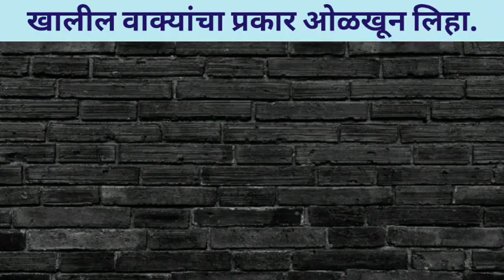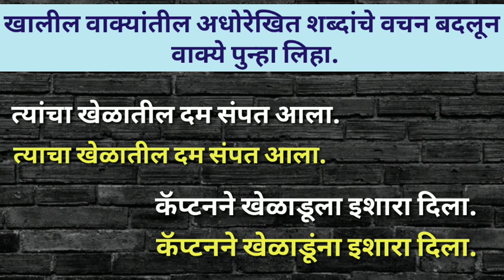स्वाध्याय वर्ग आठवा। लाखाच्या कोटीच्या गप्पा। वर्ग आठवा। - इयत्ता आठवी। class 8। std 8 वर्ग८ मराठी